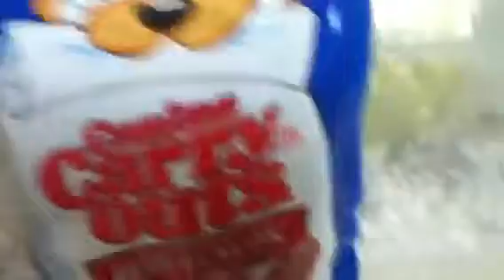BIG Update *Must Watch*